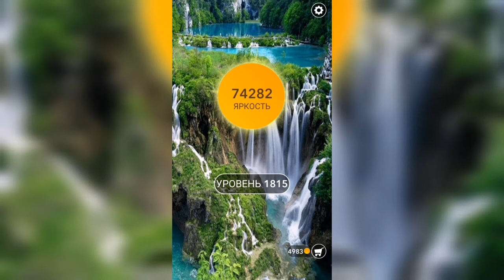Word / Слово Крест: Поиск русского кроссворда / Уровень 1815